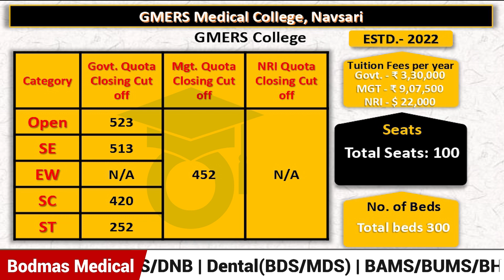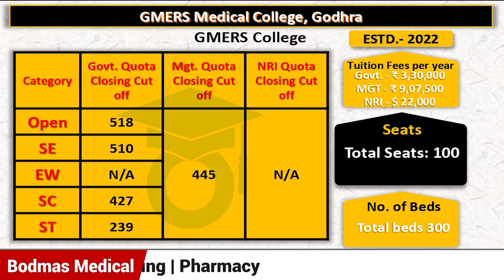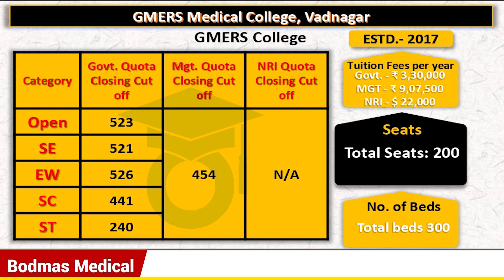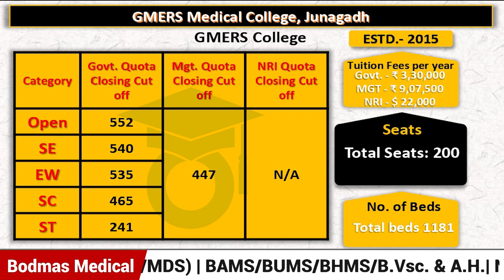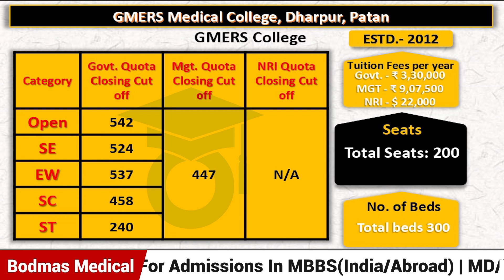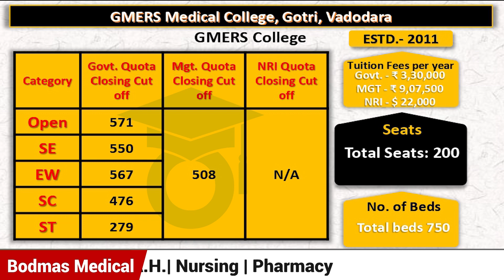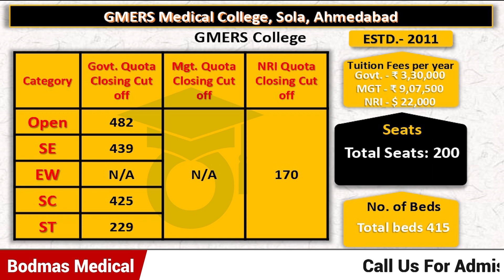Top GMERS Medical Colleges Full Details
In This Episode We Will Talk About Top GMERS Medical Colleges Full Details...

Fill this Form for any query:
NEET UG:

Noida, Haryana 201301